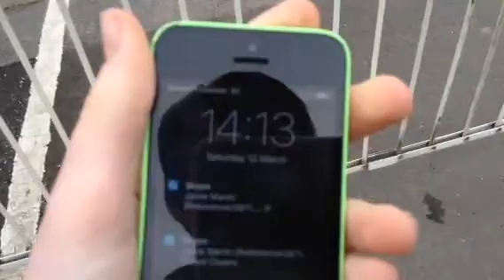Hinds Lane Level Crossing (G,Man) 12/03/2026